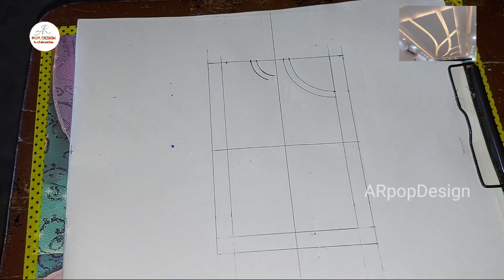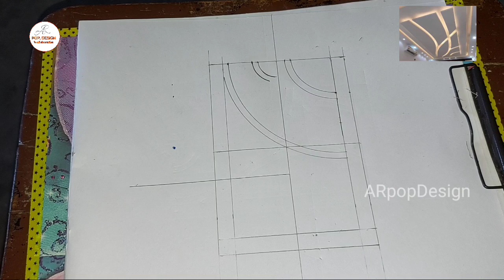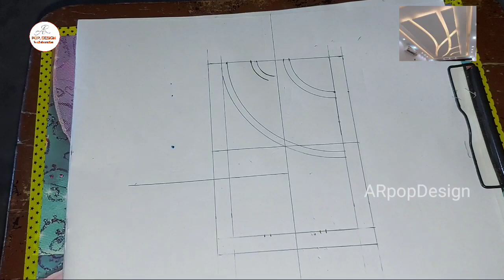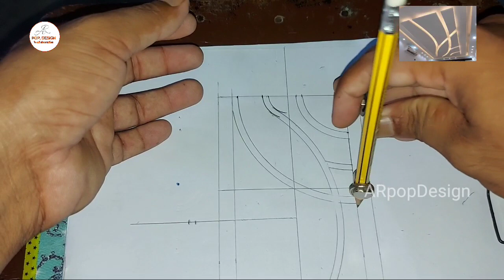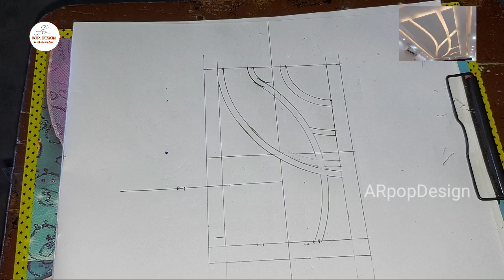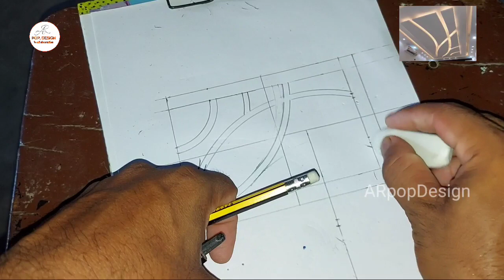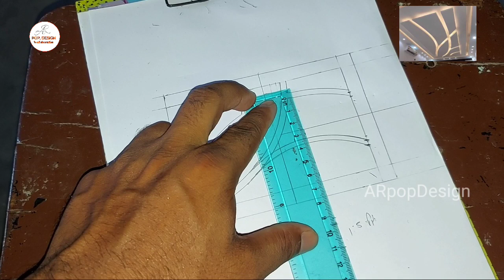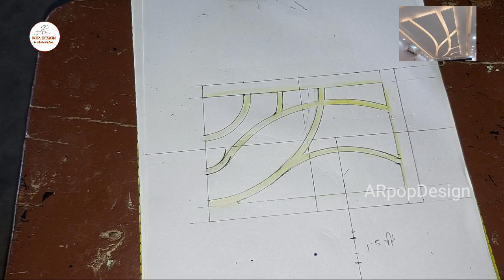How to mark the new pop false ceiling design drawing by ARpopDesign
is video me aapko ek new pop false ceiling design ke bare me bataya gaya Aap
ko ham asani tarike se samjhane ki kosish karta rahta hu
yah pop design
perfect draw ke sath

only for WhatsApp messages

my Second Food Channel
Nizam Ali Food Secret
Sarch for YouTube channel